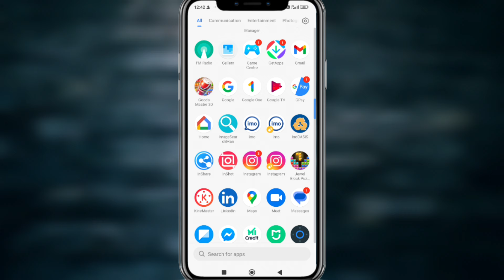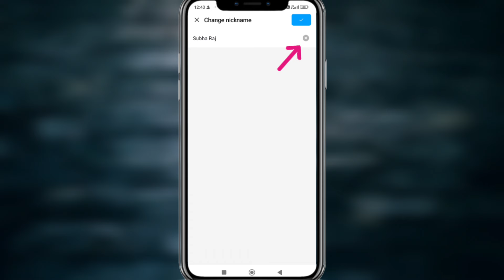How to Change Imo Username Tamil | Imo Name Change | Change Profile Name in Imo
How to Change Imo Username Tamil

My Social 🌐